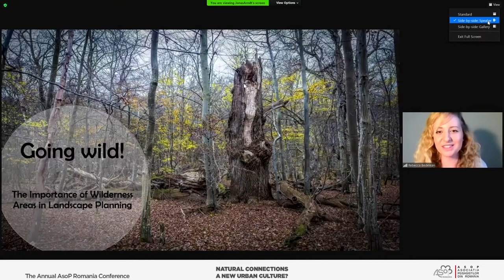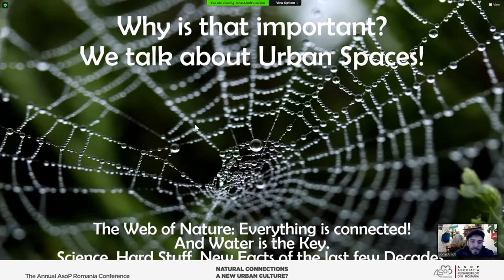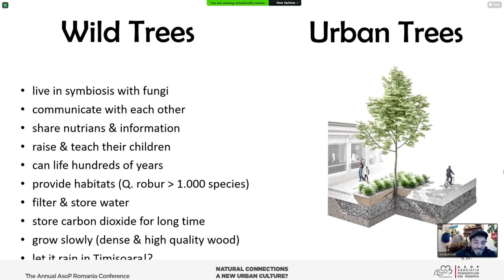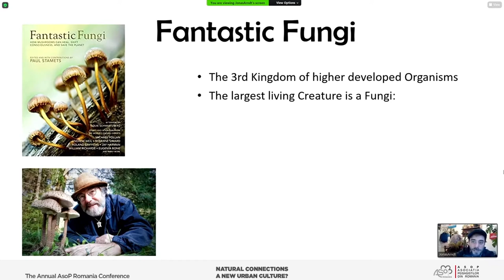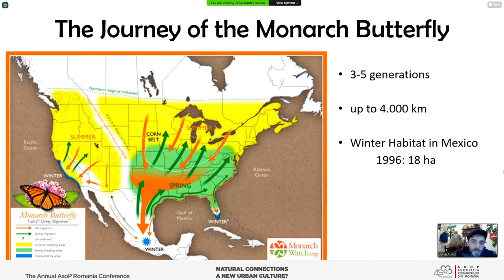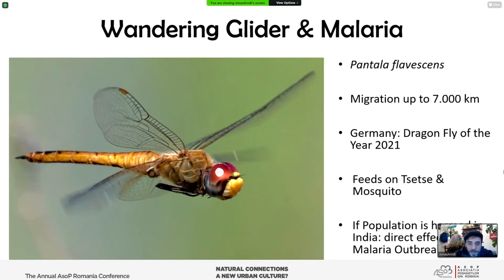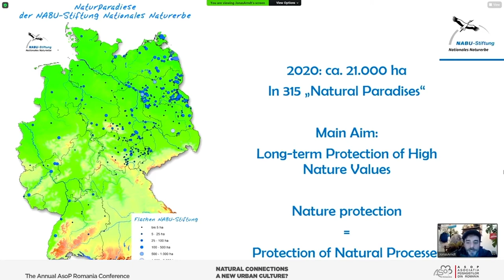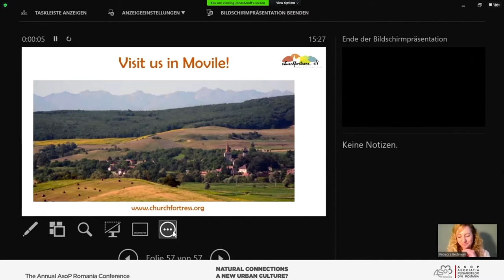Conferinţa anuală AsoP România 2020 - Arh. peis. Jonas ARNDT, NABU (DE)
Prezentare: Întoarcerea la natură - Importanța zonelor sălbatice în planificarea peisajului
Panel: (XL) SERVICIILE ECOSISTEMICE ÎN PROIECTELE DE PEISAJ
Moderator panel: Rebecca Bedelean (AsoP, Filiala Teritorială Vest)

CONFERINȚA ANUALĂ A ASOCIAȚIEI PEISAGIȘTILOR DIN ROMÂNIA – ASOP
#3. Conexiuni naturale. O nouă cultură urbană?
10-11 decembrie 2020, Timișoara (online via Facebook)

ORGANIZATOR:
Asociația Peisagiștilor din România – AsoP

CU SPRIJINUL:
Asociația Peisagiștilor din România - AsoP, Filiala Teritorială Vest
Asociația Peisagiștilor din România - AsoP, Filiala Teritorială București-Ilfov
Asociația Peisagiștilor din România - AsoP, Filiala Teritorială Nord-Vest
Companiile E-Distribuție
Federația Internațională a Arhitecților Peisagiști – Regiunea Europeană (IFLA Europe)
Primăria Municipiului Timișoara
Ordinul Arhitecților din România, Filiala Timiș (OAR Timiș)
Bienala Timișoreană de Arhitectură (BETA)
Asociația Română de Arboricultură (ARA)

Companiile E-Distribuție

PARTENERI MEDIA:
Federaţia Internaţională a Arhitecților Peisagişti, Regiunea Europeană (IFLA Europe)

CUVÂNT INTRODUCERE:
RALUCA R. RUSU, Președinte al Asociația Peisagiștilor din România – AsoP, Filiala Teritorilă Vest
DIANA CULESCU, Secretar General IFLA Europe, Președinte al Asociației Peisagiștilor din România – AsoP

INVITATI:
DOMINIC SAMUEL FRITZ, Primar al Municipiului Timișoara

MODERATORI:
Raluca R. Rusu (AsoP Vest)
Andrei Condoroș (AsoP Vest)
Alexandru Mexi (AsoP București-Ilfov, Institutul Național al Patrimoniului,)
Sonia Bors-Oprișa (AsoP Nord - Vest)
Rebecca Bedelean (AsoP Vest)
Teodora Morar (AsoP Nord - Vest)
Luciana Zeca (AsoP București-Ilfov)

SUPORT TEHNIC:
Pataki Farkas
Maria-Teodora Ianko

GRAFICĂ:
Andrei Condoroș
Maria-Teodora Ianko

ECHIPA DE ORGANIZARE:
Raluca R. Rusu
Andrei Condoroș
Rebecca Bedelean
Maria-Teodora Ianko

MULȚUMIRI:
Adriana Sârbu (Flește) (traducere limba franceză)
Andrea Batany (interpret/traducere limba franceză)
Alexandru Maniu (traducere limba engleză)